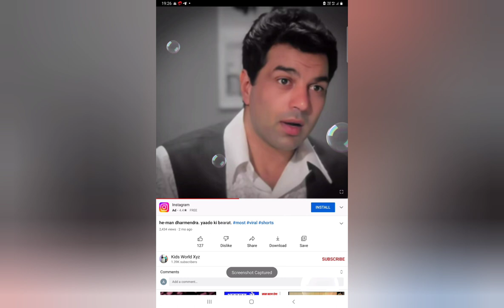only dharmendra whatsapp status film video song and very beautiful pictures for dharmendra ❤ 💞 🙏🏻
only dharmendra whatsapp status video song ❤ 🙏🏻